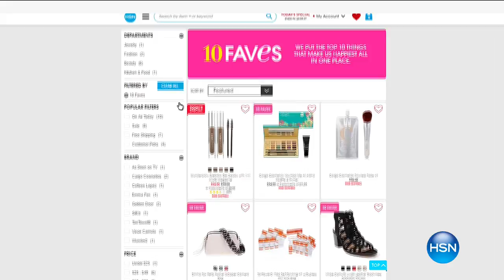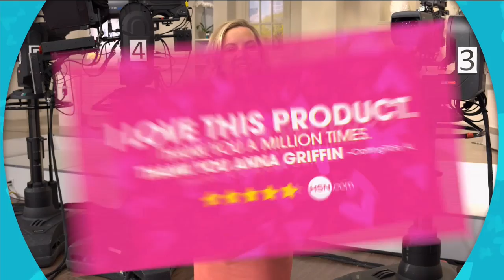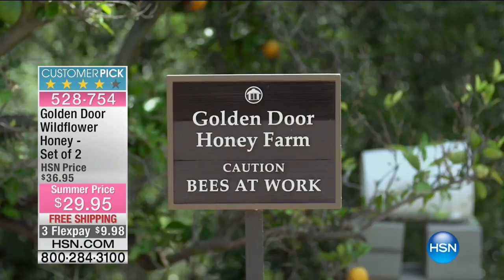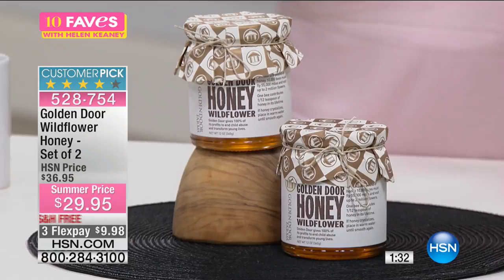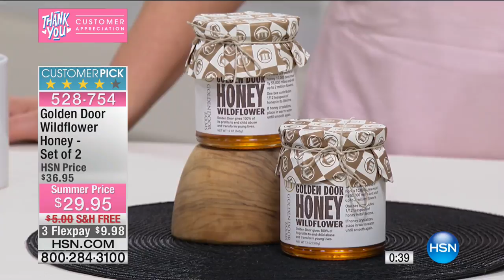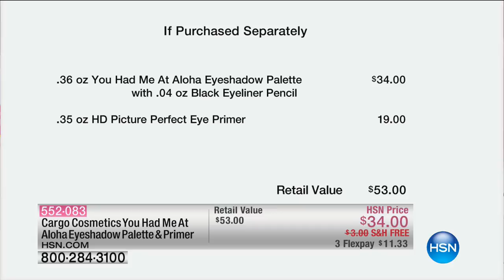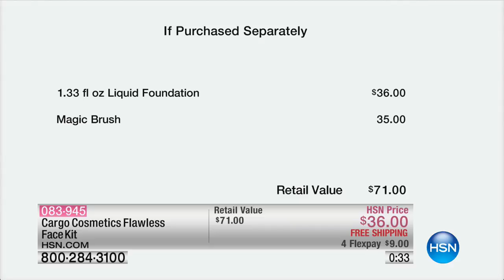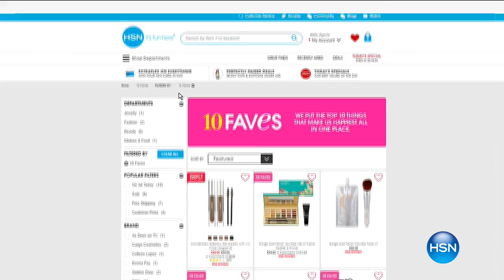HSN | 10 FAVES 05.04.2017 - 03 AM